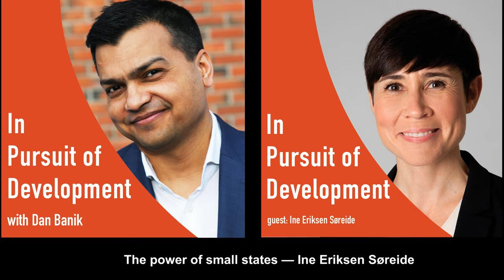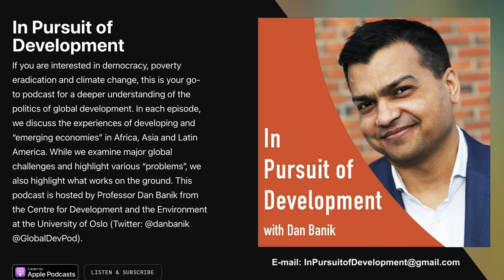The power of small states — Ine Eriksen Søreide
Dan Banik and Ine Eriksen Søreide discuss Norway’s reputation abroad, the foreign policy priorities of this small but extremely prosperous state, what it hopes to achieve as a non-permanent member of the UN Security Council, and why a photo of her giving a hug to her successor went viral last year.

Ine Eriksen Søreide served as Norway’s Minister of Foreign Affairs from 2017 to 2021 – the first woman in the country’s history to hold the position. She represents the Conservative Party and is the current Chair of the Norwegian Parliament’s Standing Committee on Foreign Affairs and Defence. Between 2013 and 2017, she served as Minister of Defense.

Host: Professor Dan Banik, University of Oslo, Twitter: @danbanik  @GlobalDevPod